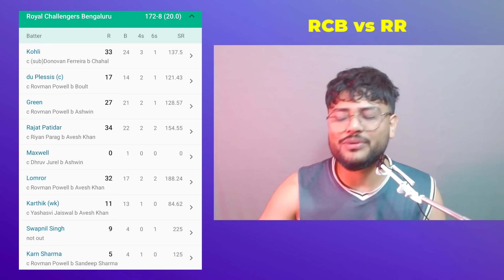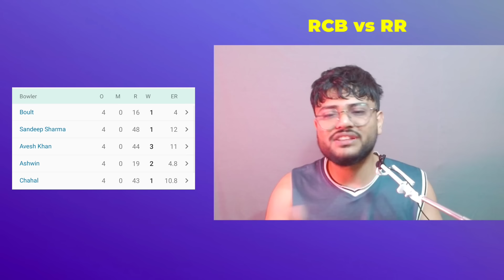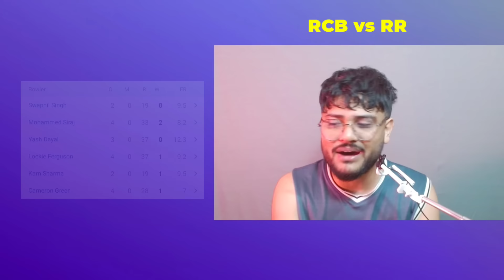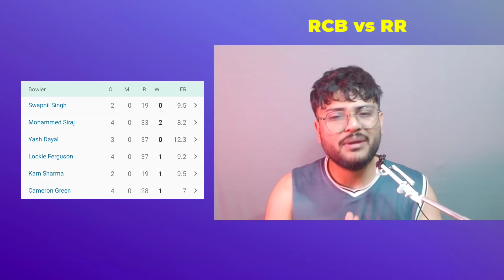Virat Kohli's Emotional Hug To Teary-Eyed Dinesh Karthik after loss to RR 😭 - RCB vs RR - REVIEW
rcb vs rr highlights,rcb vs rr,rr vs rcb troll,rr vs rcb,rcb vs rr highlights 2024,rr vs rcb highlights 2024 today match,rr vs rcb highlights,rcb vs rr live,rcb vs rr 2024,virat kohli 33 vs rr,rr vs rcb live,rcb vs rr eliminator 1,maxwell out on duck vs rr,rr vs rcb dream11,faf du plessis wickt vs rr,rr vs rcb eliminator,mahipal lomror batting vs rr ipl 2024,rr,live rcb vs rr,rcb vs rr troll,rr vs rcb t20,rcb vs rr ipl 2022,tv9 rcb vs rr news